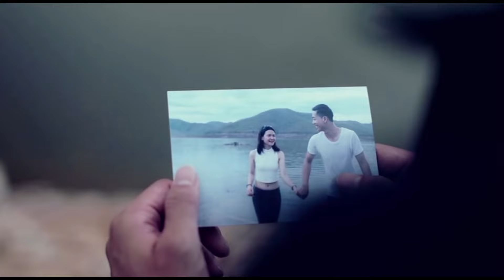STONE - ဢမ်ႇမီးသင် (Official MV) อ่ำมีสัง (TaiMusic)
ၵေႃႉႁၵ်ႉ လႄႈ Facebook (Official MV)
တႅမ်ႈ - STONE
ႁွင်ႉ - STONE